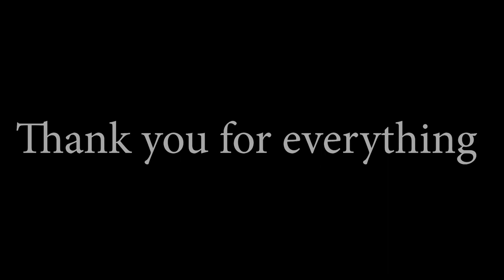Unity (Tales series combo compilation)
This video has been in the works for a couple of months and I'm super happy to finally get it out.
While it features many of my favorite characters there were obviously those that just couldn't be included in the interest of not looping the song like 3 times more than I already did lol

The Tales series has given me countless hours of entertainment and introduced me to some truly wonderful people that I'm happy to call friends. This is a love letter to those who play the games, and those who made them. Thank you for everything.

Sunshine Coastline (Ys VIII: Lacrimosa of Dana)